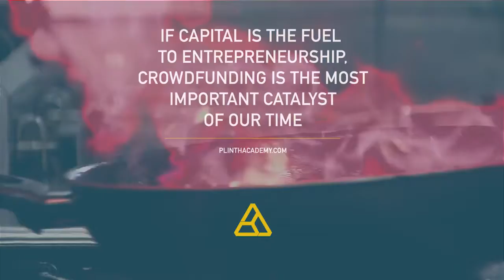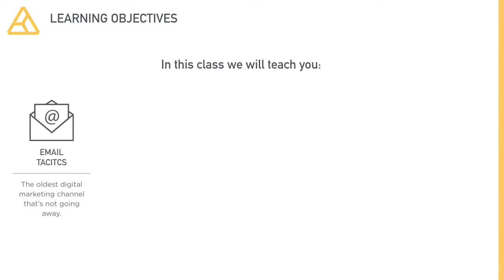Plinth Academy Trailer